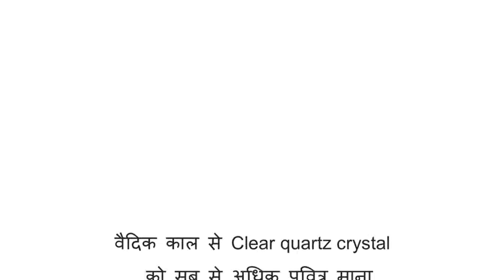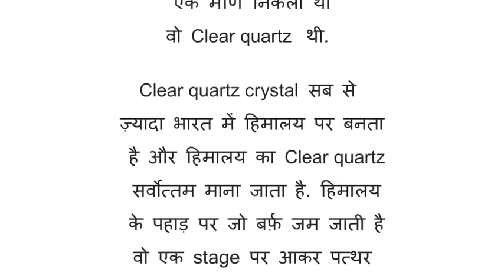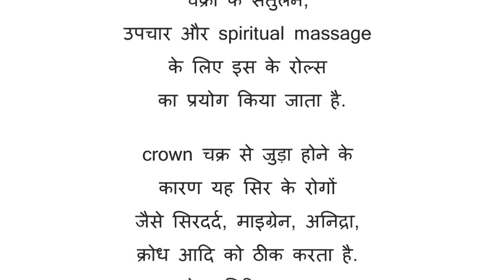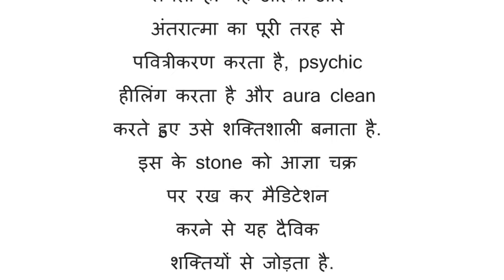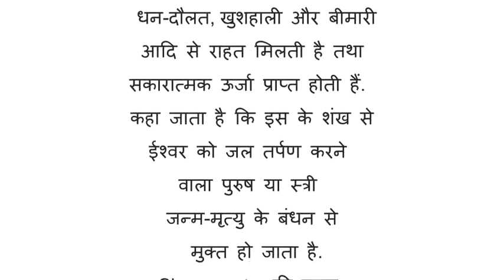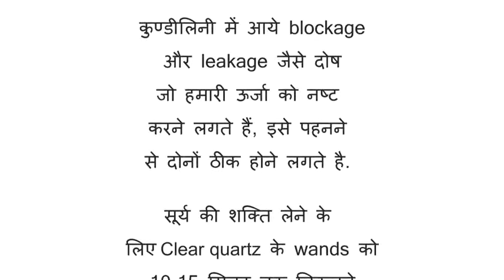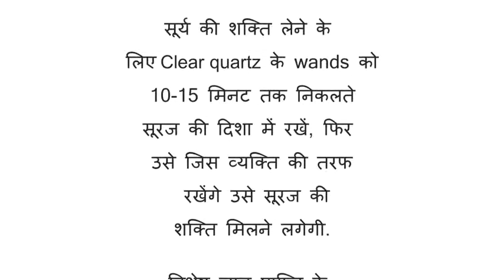WORLD OF CRYSTALS - Uses of Clear Quartz Crystal (क्लियर क्वार्टज़ स्फटिक के उपयोग)